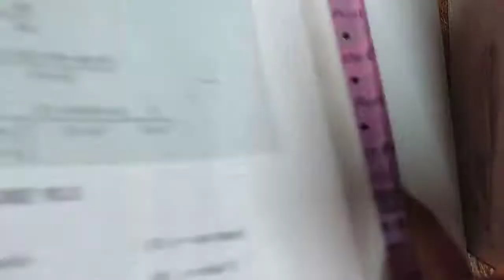DIFFERENTIAL CALCULAS || EX 10.3 || PART 2 || TAMIL